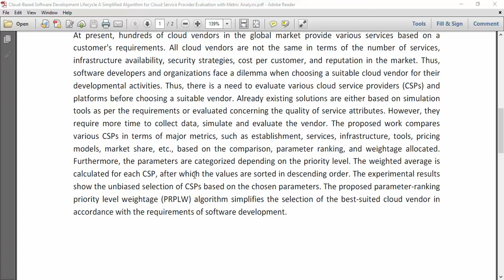Cloud Based Software Development Lifecycle A Simplified Algorithm for Cloud Service Provider Evaluat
IEEE PROJECTS 2024 TITLE LIST

* Complete Source Code
* Complete Documentation
* Complete Presentation Slides
* Flow Diagram
* Database File or Dataset
* Screenshots
* Execution Procedure
* Video Tutorials
* Supporting Softwares

Support Specialization
* 24/7 Support
* Ticketing System
* Voice Conference
* Video On Demand
* Remote Connectivity
* Document Customization